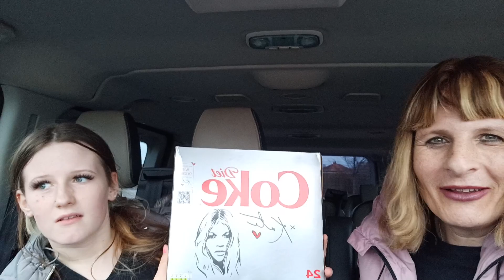Joanne And Alissa Buy Something!